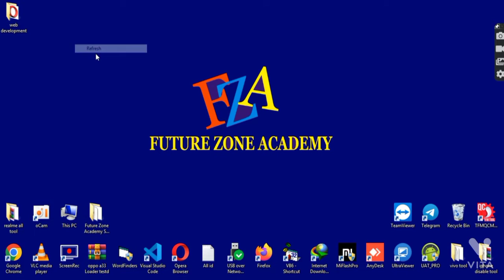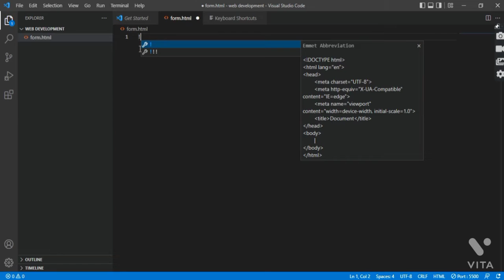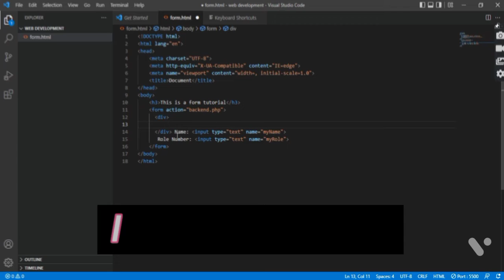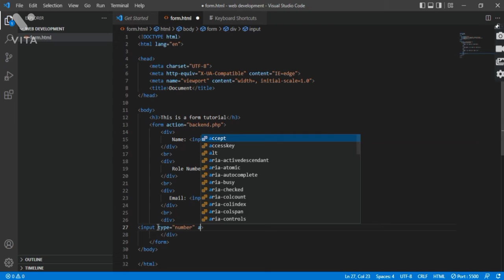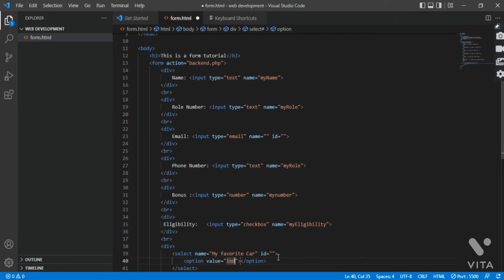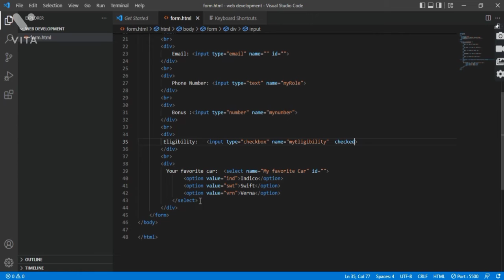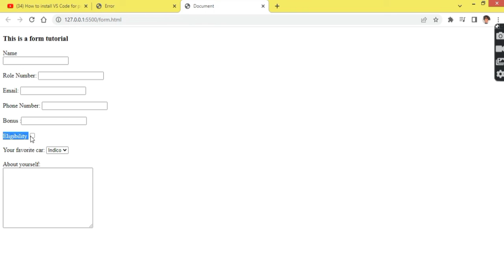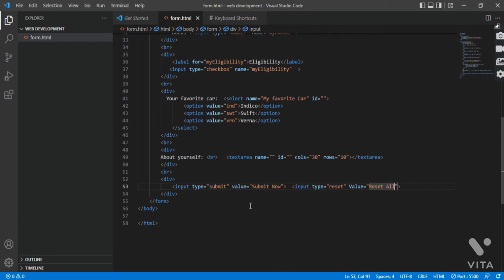html forms and input tags// html part -04 // web development part -05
In this video we learn about these topic
1:- How to creat forms design in html?
2:- What do you mean by input tags?
3:- html form and input tags

if you wants to learn web development see all parts one by one from this playlist